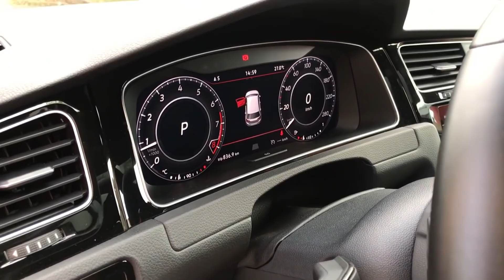GOLF GTI, POLO GTS OU CRUZE? O que comprar com R$ 100 mil?